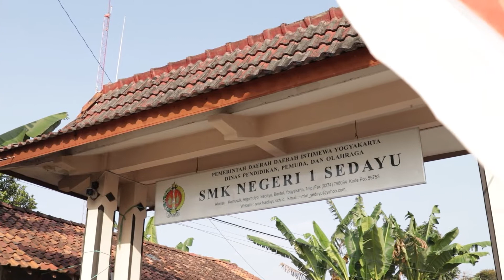Aksi Nyata: Percakapan Coaching dengan Tahapan TIRTA